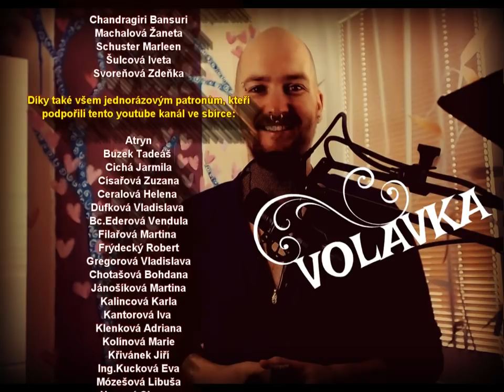Volavka #1.2 - výklad na partnerské vztahy (NADČASOVÝ VÝKLAD)